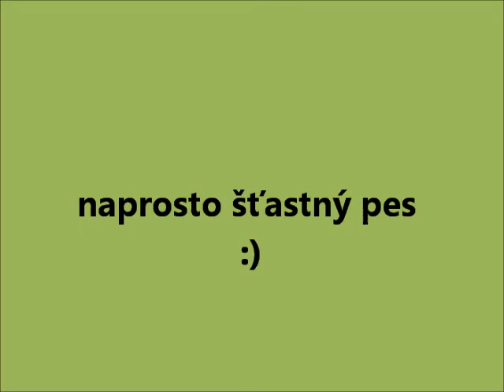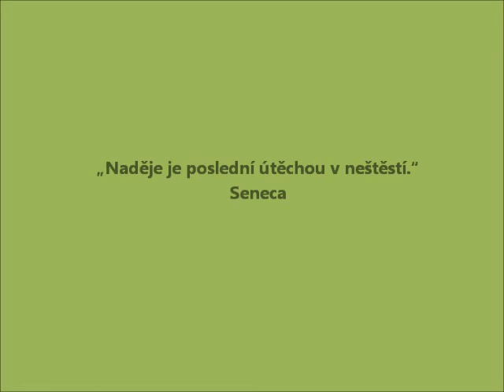Curly Coated retriever Haworhia Žďárské polesí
Hudba: Hans Zimmer & Lisa Gerrard Now We Are Free